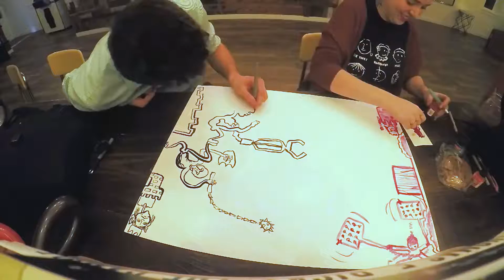Art Battle Promo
Art Battle is an artist game in which two teams of players take turns drawing characters for a fantastical battle. Each turn the characters slow come closer together, and the players make up stories about each character, what their strengths are, and how they can beat another character. It is a very loose and free-flowing game suitable for all levels of artist.